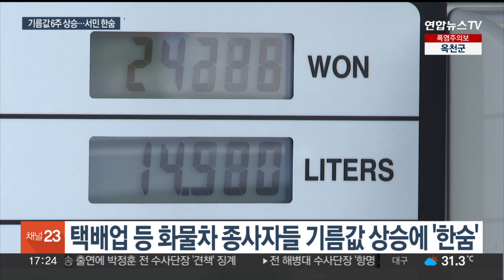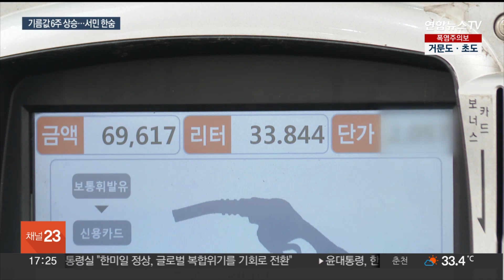기름값 고공행진에 서민 '한숨'…정부는 물가잡기 안간힘 / 연합뉴스TV (YonhapnewsTV)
기름값 고공행진에 서민 '한숨'…정부는 물가잡기 안간힘

[앵커]

기름값이 6주 연속 오르면서 휘발유 가격이 1,700원을 돌파했습니다.

경윳값 역시 오름세가 유지되고 있는데요.

정부가 유류세 인하 조치를 유지하고 있기 때문에 그나마 버티는 건데, 자영업자, 서민들은 걱정이 커졌습니다.

[기자]

7월 첫주 기준 휘발유 가격은 1,500원대, 경유는 1,300대로, 3개월 연속 하향세를 이어가던 기름값은 최근 6주 연속 고공행진이 진행중입니다.

안정세를 유지하던 국제유가가 다시 오름세로 돌아선 겁니다.

전국 주유소 휘발유 평균가격은 리터당 1,727.7원. 경유가격도 1,600원을 눈앞에 두고 있습니다.

택배 등 화물업계 종사자들은 걱정부터 앞섭니다.

당장 지난해 기름값 2,000원 사태가 재연될 가능성은 낮지만 두달 사이 느끼는 부담감은 한층 커졌습니다.

[김진일 / 택배업 종사자] "(예전이랑 비교했을 때 얼마 정도 올랐다고 느끼세요?) 한 5만원 정도…차를 이용해서 일을 하다 보니까 아무래도 기름값이 오르면 돈도 많이 들어가니까 생계에 많이 힘들긴 하죠."

문제는 고유가 상황이 당분간 지속될 수 있다는 점입니다.

사우디아라비아와 러시아 등 산유국들이 감산에 나서고, 여름철 각국의 냉방수요가 급증하고 있기 때문입니다.

여기에 최근 원·달러 환율이 치솟은 것도 기름값 인상에 영향을 주고 있습니다.

정부가 10월 말까지 유류세 인하 조치를 연장하고, 정유사에 기름값 인상 자제를 요청한 것도 이런 이유입니다.

당장 세수 감소가 부담이지만 유가 급등이 제품값과 배달료 등 물가에도 영향을 주는 만큼, 정부의 안정화 노력이 어디까지 미칠지에도 관심입니다.